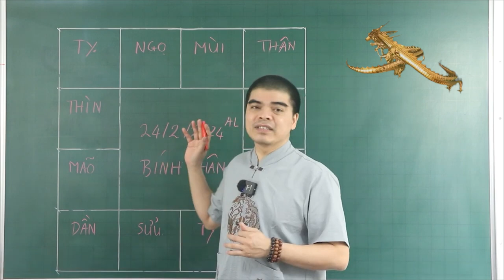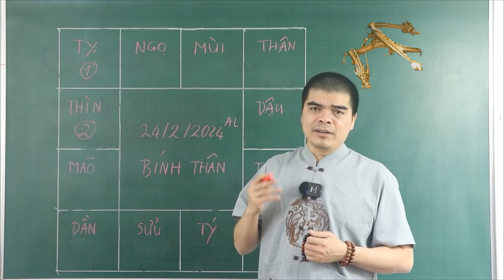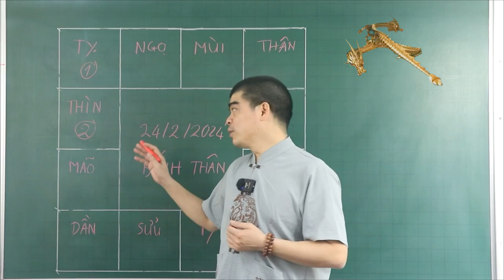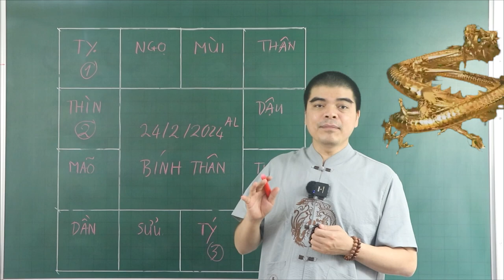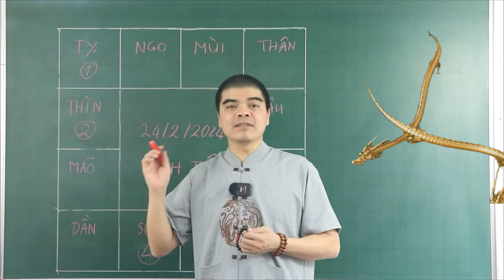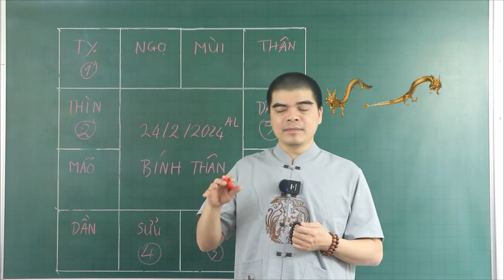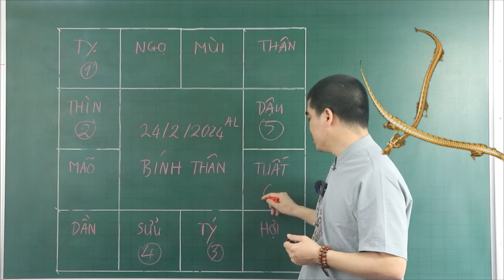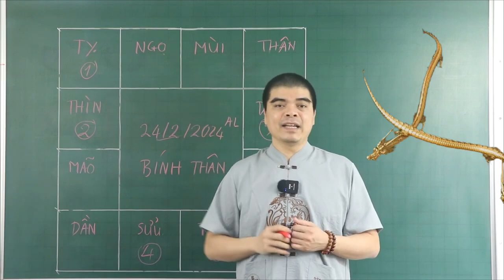Đúng Ngày 24/2 ÂL THẦN TÀI CHỈ THẲNG MẶT 5 Tuổi Này TRÚNG SỐ LIÊN TIẾP 2 LẦN, Tiền Bạc Ùn Ùn Kéo Về